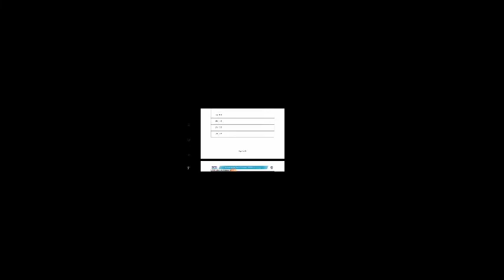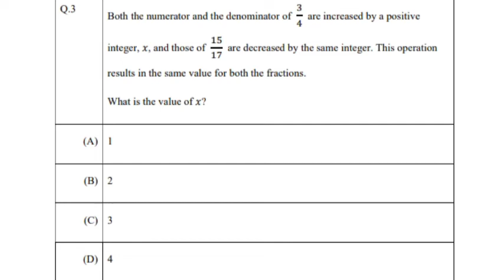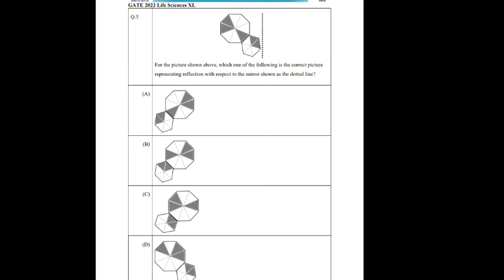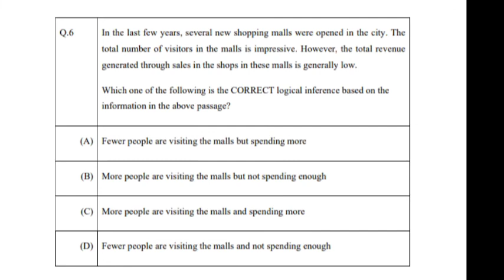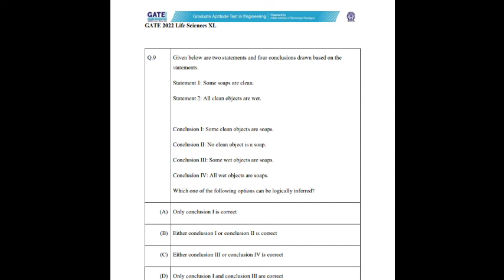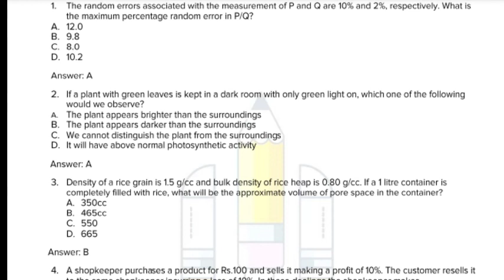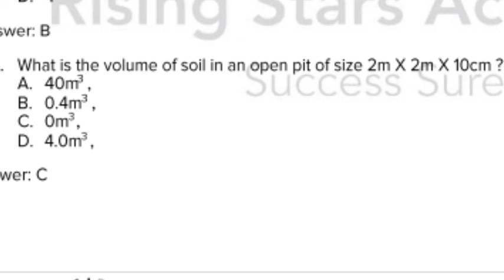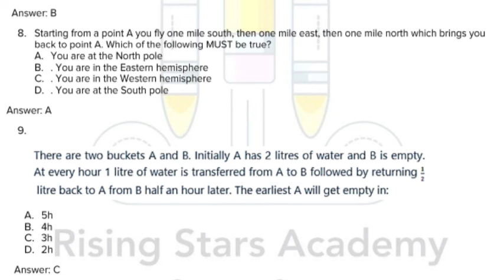Part A Kaise Prepare Kre| How To Prepare General Aptitude | BHU CUCET Exam | Msc|NET GATE ICMR